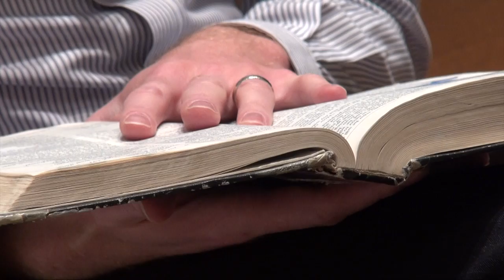Advent Devo Week 1: Pastor Brandon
It’s really easy to worship God when everything is going right in our lives.  In today’s Advent Video Devo, Pastor Brandon asks how you worship God in the midst of difficult circumstances?